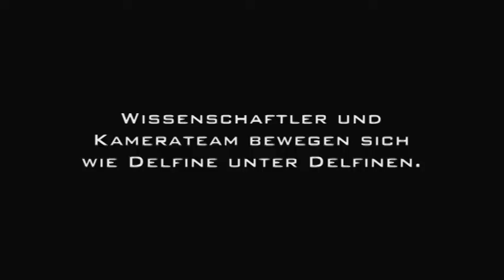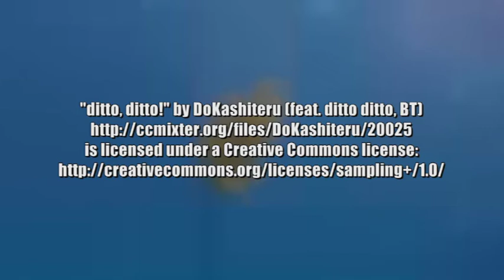delfinetrailer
Trailer für eine Doku über ein Forschungsprojekt mit Delfinen in Hurghada.